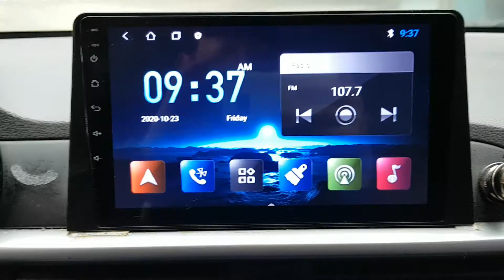2018 MORNING JT323939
2018 MORNING JT323939